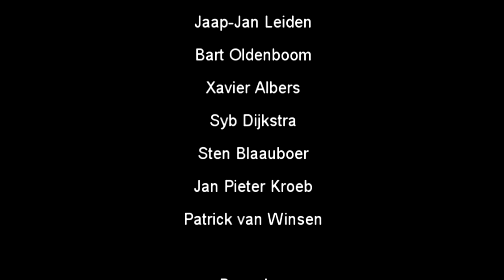ProjectPesten final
Jaap is nog steeds gay